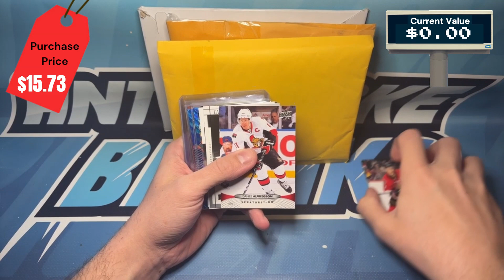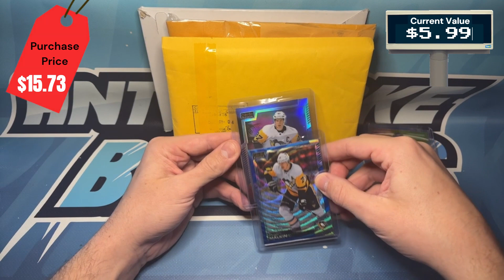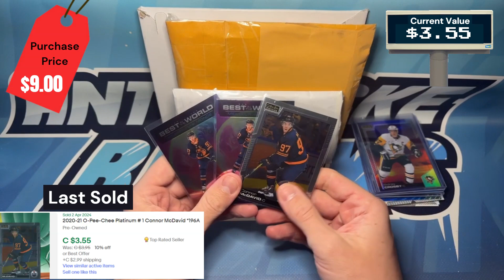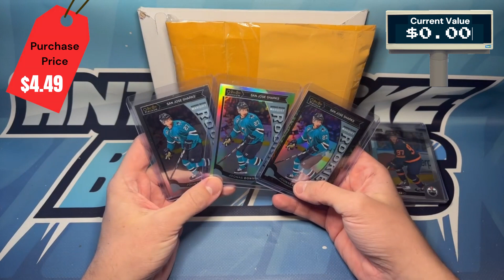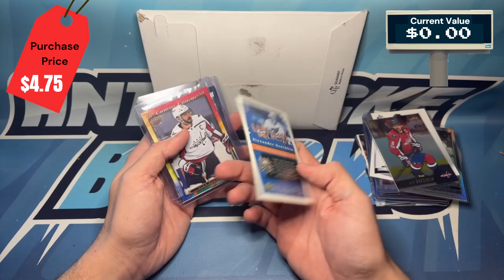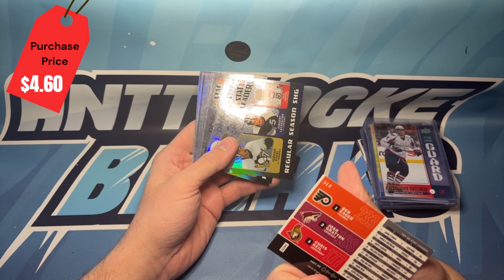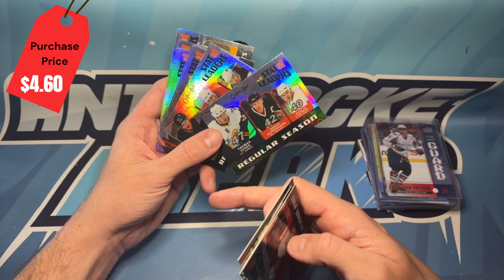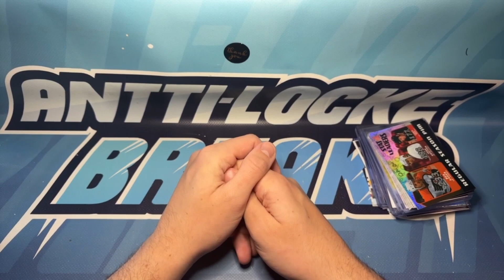"WOOOOOOOOOOOF!" - Mystery Hockey Card Mail #49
This was fun for me but not sure there's much here for an audience to enjoy.

As always. thanks for tuning in and take care!

We are Antti-Locke Breaks or ALBreaks21 on eBay and social media. Be sure to head over to our Instagram page where we do contesting, card value predictions, Trivia Tuesdays and everything in between!

Reach out to make a deal!